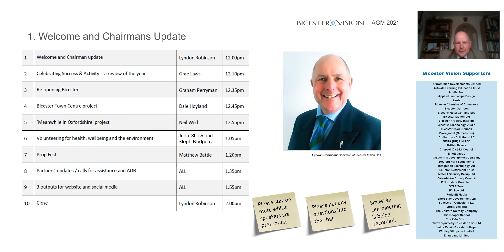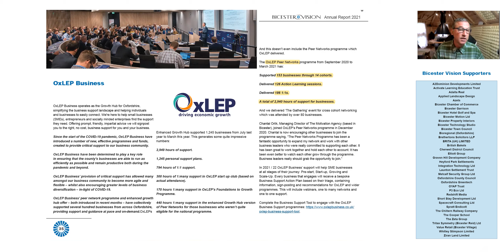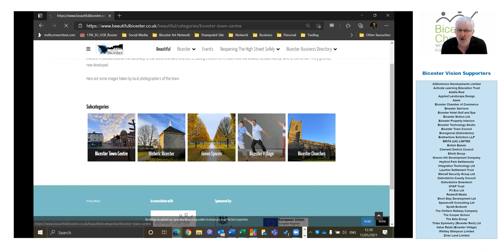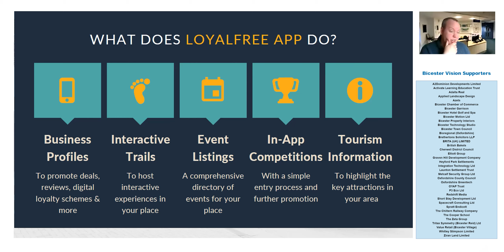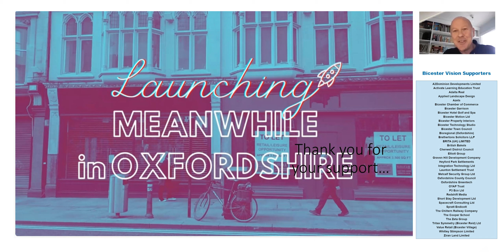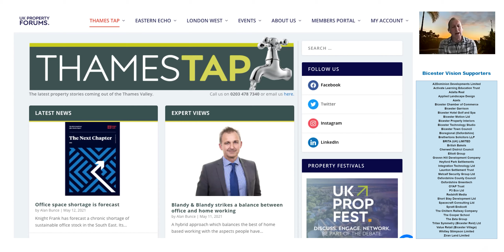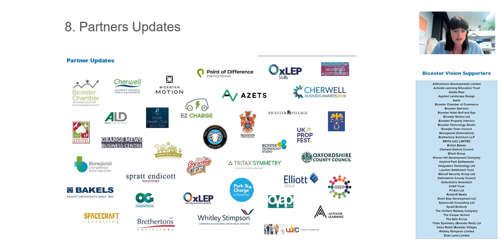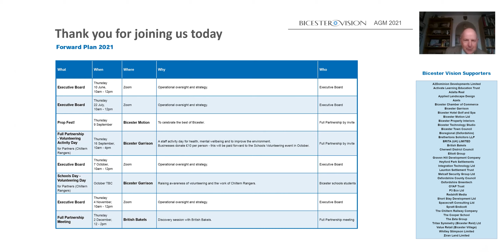AGM and Partnership Meeting - May 2021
In May 2021, we celebrated our first year as a fully-fledged CIC. At our AGM we had the following presentations:
00:00 Welcome
01:32 Celebrating Success of Bicester Vision CIC - Grae Laws
04:57 Our Annual Report contributions from partners - Grae Laws
17:00 OxLEP Business - Nick Ribero, Business Skills Officer at OxLEP
28:08 Bicester High Street - Graham Perryman, Chairman of Bicester Chamber
39:20 Re-imagining Bicesters' High Street - Dale Hoyland, Cherwell District Council
53:28 Meanwhile in Oxfordshire - Neil Wild, Wild Property Consultants
1:05:44 MOD Bicester - John Shaw and Steph Rodgers, Chiltern Rangers CIC
1:18:50 Prop Fest 2021 at Bicester Motion - Matthew Battle, UK Prop Fest
1:30:44 Partners Updates